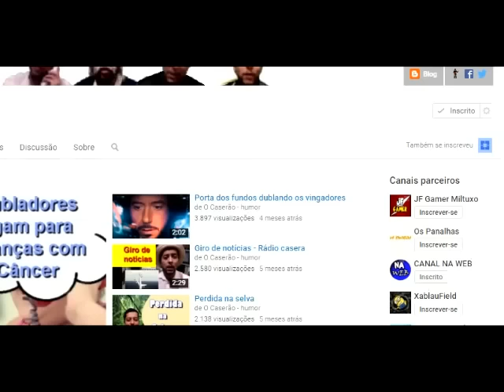Piadas de velhinhos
Esses velhinhos rs Humor simples, sem palavrão, sem putaria e sem apelação!

Whindersson nunes
Julio cocielo
Nando moura
Contente TV
Matheus Ceará
Porta dos fundos
Gregório duvivier
Fábio porchat
Rafinha bastos
Danilo gentili
Tiririca
Paulinho mixaria

Piada,Joaozinho

piadas

Matheus Ceará,Humor

UCcAd89l5AqWA7BA3tn4HviQ, UCIpt2ACKLnSsUsy6ggW4e2Q,
UCuPq3YJWhBncGN6p3ad9vAw, UCHPUjACsNT5UqgdbQHzV3LQ, UCpYv4odtKv9VOx_JAsWMEGA, UCh5p8zzQvJ3TSsXZlkkNIVg,
UCk1N-Dq7g6zb8DAN0P3KYuw

Um agradecimento especial ao canal vídeos muito mais engraçados,pra morrer de rir pelo vídeo AS MELHORES PIADAS,É PRA MORRER DE RIR,CHORAR DE RIR,MATHEUS CEARÁ,30 MINUTOS DE ALEGRIA

sotrolando
LANDO CD´S
jothairJO
Império Records - Shows online
Jean Carlos
AssistirSempre
Marcos Cota
Paulinho Gogó Fã
caique silva
dhi lincoln
Miguel Rodrigues
Humor Demais
ALAN SARTI
A Praça É Nossa
marcosperereca1